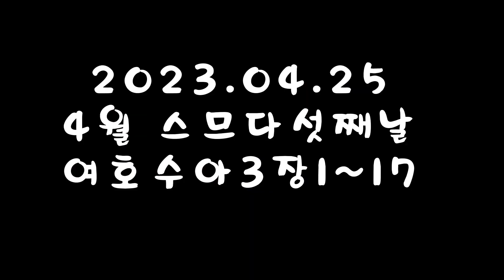스토리양...아침노을?여호수아3장1~17절이스라엘백성이요단을거너다 요단 백성 # 여호수아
스토리양...아침노을?여호수아3장1~17 이스라엘백성이 요단을
 거너다  영상을 못 찍어 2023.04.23/24아침컷을 사용.
일찍 병원갑니다